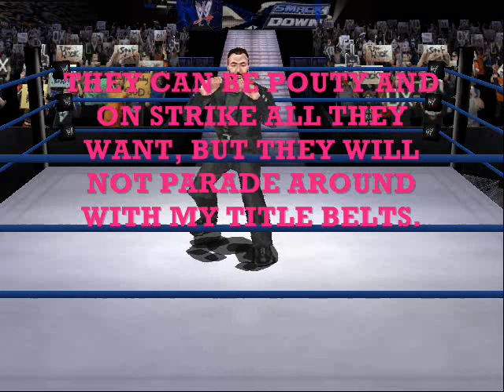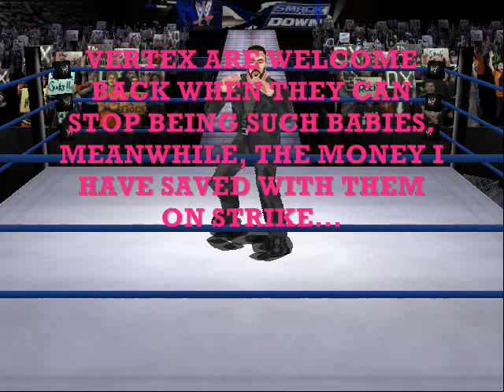GM Sakoda Addresses Vertex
General Manager Sakoda addresses the rengade group Vertex, their strike, the championships, and the future of Jeri-MAX (in more ways than one...)